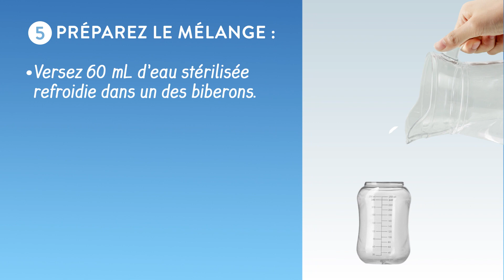Directives simples pour l’emploi sécuritaire des préparations en poudre